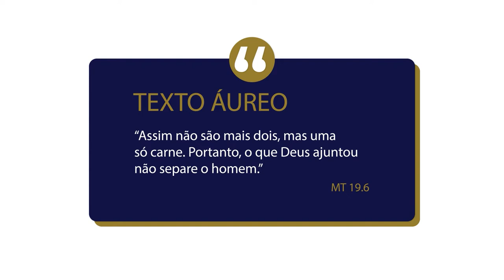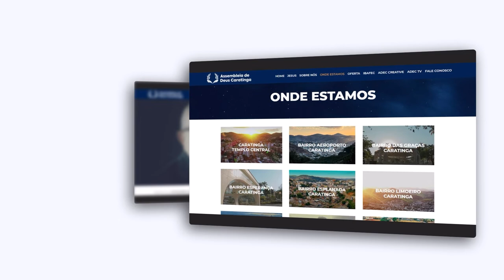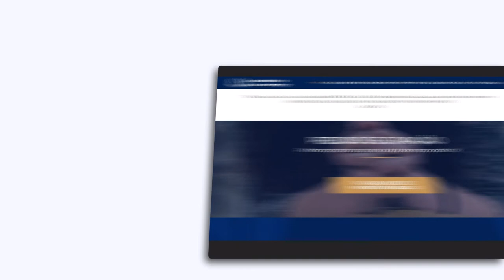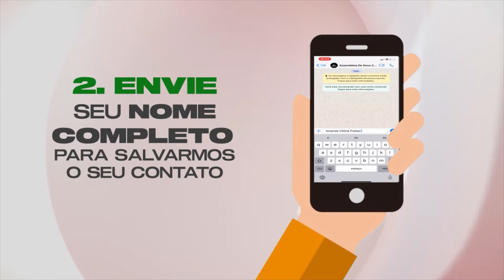Lição 05 - O Casamento É para Sempre | LIÇÕES BÍBLICAS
Subsídios para preparação de sua aula de Escola Dominical da Lição Lição 05 - O Casamento É para Sempre.

No quadro Lições bíblicas de hoje, estudaremos com nossos professores a “Lição 05 - O Casamento É para Sempre” (2º Trim./2022 - CPAD). Neste 2º trimestre estudaremos: Os Valores do Reino de Deus - A Relevância do Sermão do Monte para a Igreja de Cristo, escrita pelo comentarista Osiel Gomes - Pastor, formado em Teologia, Filosofia, Direito, Pedagogia, Psicanálise e Pós-Graduado em docência do ensino superior, lecionou Hebraico e Grego no seminário Batista. Preside a Igreja Evangélica Assembleia de Deus Campo Tirirical, em São Luís, Maranhão.